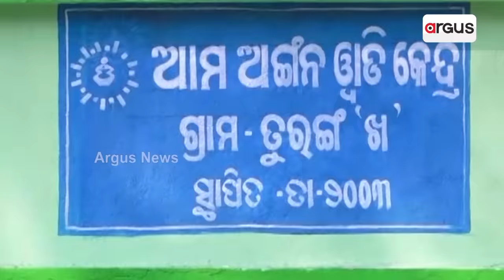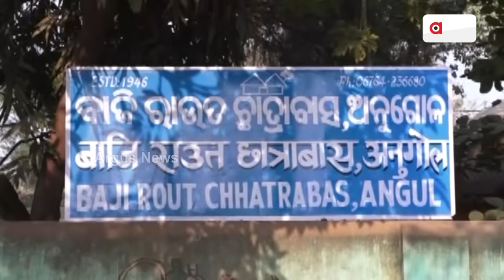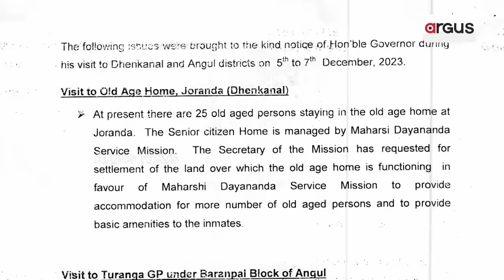ମୁଖ୍ୟମନ୍ତ୍ରୀଙ୍କୁ ରାଜ୍ୟପାଳଙ୍କ ଚିଠି ଖୋଲିଲା ମିଛ ବିକାଶ ପ୍ରାଚରର ପୋଲ || Governor || Odisha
ମୁଖ୍ୟମନ୍ତ୍ରୀଙ୍କୁ ରାଜ୍ୟପାଳଙ୍କ ଚିଠି ଖୋଲିଲା ମିଛ ବିକାଶ ପ୍ରାଚରର ପୋଲ । ଶିଳ୍ପ ସମୃଦ୍ଧ ଅନୁଗୁଳ ଜିଲ୍ଲାରେ ଲୋକଙ୍କ ସମସ୍ୟା ଦେଖି ଚିନ୍ତିତ ରାଜ୍ୟପାଳ । ଲୋକଙ୍କ ଅସୁବିଧାର ତ୍ବରିତ ସମାଧାନ ପାଇଁ ମୁଖ୍ୟମନ୍ତ୍ରୀଙ୍କୁ କଲେ ଅବଗତ ।